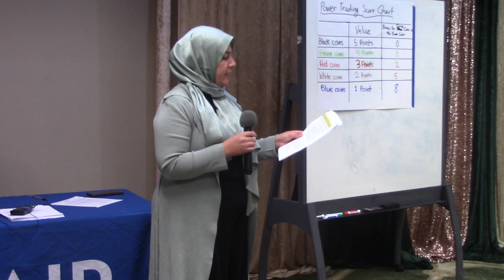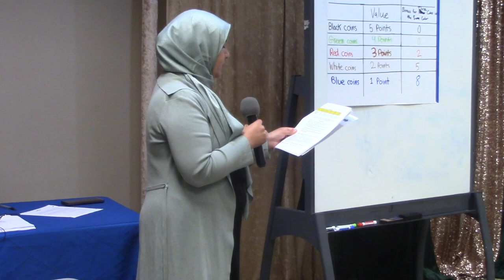Capitalism & Consumerism | Muslim Teen Gamechangers Network | Sara Mostafavi (Session 7)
Muslim Gamechangers Network (MGN) equips Muslim teens with tools to critically understand their world, effectively challenge injustice, and build legacies of positive change in our communities.

For Bay Area Muslim high schoolers, this 10-week interactive '22 summer social justice training program is hosted at MCC East Bay in Pleasanton. This empowerment training grounded in a positive Islamic worldview is facilitated by CAIR San Francisco Bay Area (CAIR-SFBA).

In this session, the guest speaker is Sara Mostafavi.

Sara Mostafavi is an attorney, who since 2005 has focused on immigration and nationality law. Her practice interests include gender and domestic violence in the context of the Violence Against Women Act (VAWA), immigrant rights, human rights in the context of asylum law, and the effects of post-9/11 national security concerns on citizens from Muslim-majority countries. Sara has degrees in Sociology and Microbiology from the University of California at Davis, and a Juris Doctorate from the George Washington University Law School.

During law school, Sara participated in a joint program at Oxford University focusing on human rights law and the international rights of women.  She is a past board member of the Islamic Cultural Center of Northern California (ICCNC) and a current member of the Bay Area Mental Health Community Advisory Board (CAB), focusing on the mental health care needs of the Muslim community.

MGN is a social justice training program for Muslim high school students that equips teens with the tools to critically understand their world, effectively challenge injustice, and build legacies of positive change in their communities. The program consists of weekly interactive sessions centered on themes of identity, history, social responsibility, and organizing tools, all grounded in an Islamic worldview. Applications are now closed.

If you are a teenager or parent of a high schooler in the San Francisco Bay Area, please email to join next year's session.

This talk was delivered at the Muslim Community Center - East Bay (MCC East Bay) in Pleasanton, California on July 24, 2022.